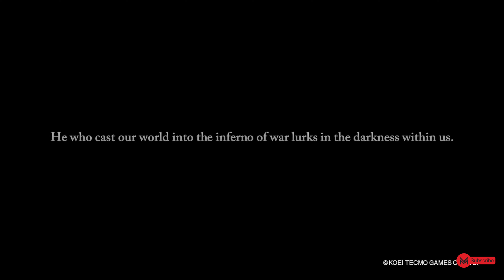Nioh 2 New Game Trailer 2021 4K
Nioh 2 is an action role-playing game developed by Team Ninja and Kou Shibusawa. Both prequel and sequel to Nioh, the game was released for the PlayStation 4 on March 13, 2020, where it was published by Koei Tecmo in Japan and Sony Interactive Entertainment worldwide.
Initial release date: March 12, 2020
Composer: Yugo Kanno
Series: Nioh
Developers: Team Ninja, Koei Tecmo
Platform: PlayStation 4
Publishers: Koei Tecmo, Sony Interactive Entertainment